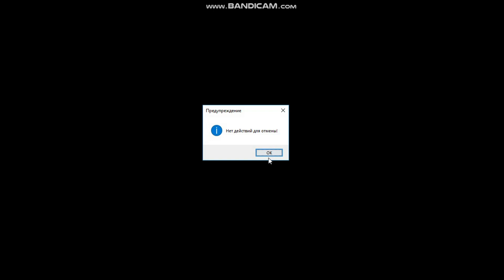Первые Пакости - Neighbours From Hell GameCube №1